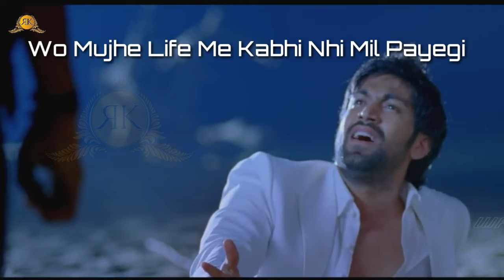😖Very Heart Touching Sad Whatsapp Status Video😞